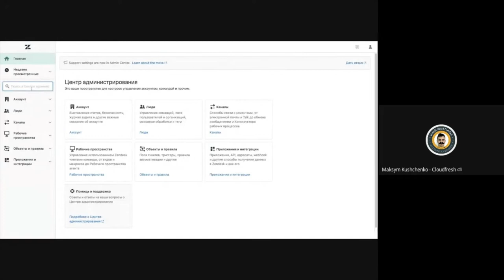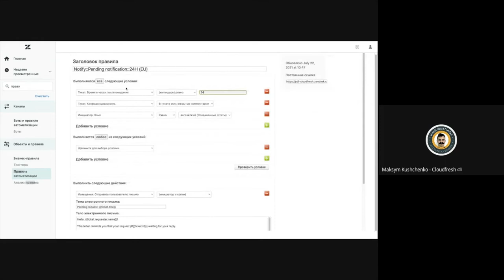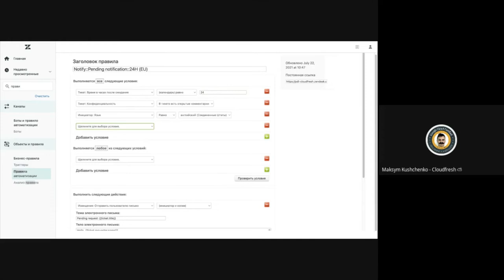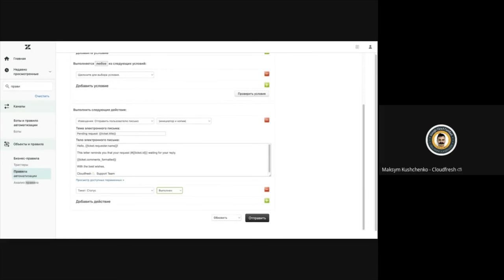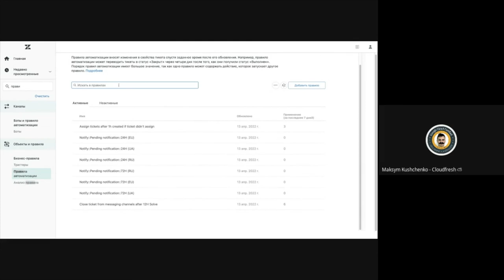Видеоурок по Zendesk. Часть 10: Правила автоматизации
Что такое правило автоматизации?
Обзор вкладки правила автоматизации
Обзор существующего правила автоматизации (набор условий и действий)